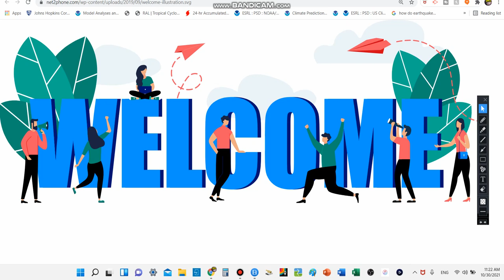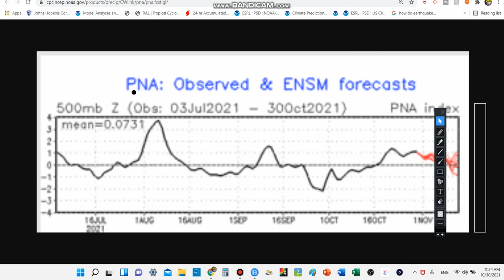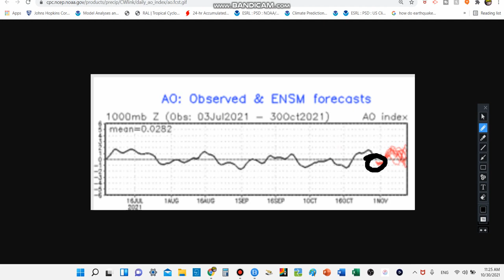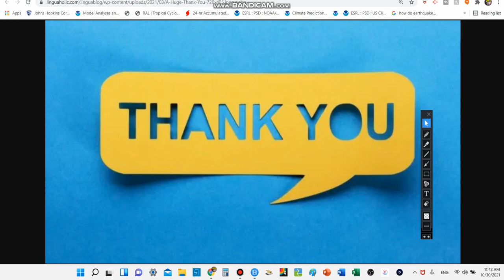Upcoming Potential Major Snowstorm!!! (November Forecast)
@daweatherdude In this video, I will be discussing the upcoming very stormy pattern through the middle of November for the central and eastern U.S. Along with this stormy pattern, some very cold air will be rushing down from Canada, potentially creating a snowy scene for these areas.

@Da Weather Dude  LINK TO MY WEBSITE!!! JUST CLICK ON THE LINK!!!